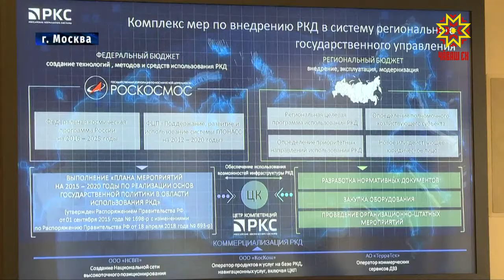В республику приходят внеземные технологии.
Глава Чувашии Михаил Игнатьев обсудил вопросы взаимодействия с руководством «Российских космических систем». Какие проекты договорились реализовывать партнёры?